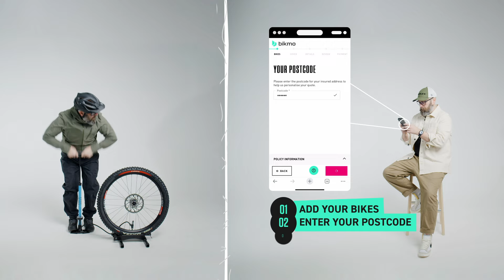What's Quicker? Pumping Your Tyre or Getting A Bikmo Quick Quote?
Is getting an insurance quote quicker than pumping up your tyre? Let's find out!

Get a Bikmo Quick Quote in less than 30 seconds!